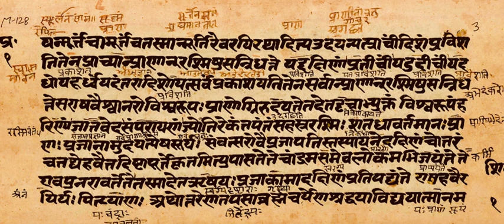Prashna Upanishad | Wikipedia audio article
- Socrates

SUMMARY
The Prashnopanishad (Sanskrit: प्रश्नोपनिषद्, Praśnopaniṣad) is an ancient Sanskrit text, embedded inside Atharva Veda, ascribed to Pippalada sakha of Vedic scholars. It is a Mukhya (primary) Upanishad, and is listed as number 4 in the Muktika canon of 108 Upanishads of Hinduism.
The Prashna Upanishad contains six Prashna (questions), and each is a chapter with a discussion of answers. The chapters end with the phrase, prasnaprativakanam, which literally means, "thus ends the answer to the question". In some manuscripts discovered in India, the Upanishad is divided into three Adhyayas (chapters) with a total of six Kandikas (कण्डिका, short sections).The first three questions are profound metaphysical questions but, states Eduard Roer, do not contain any defined, philosophical answers, are mostly embellished mythology and symbolism. The fourth section, in contrast, contains substantial philosophy. The last two sections discuss the symbol Om and Moksha concept. Roer as well as Weber suggest that the last two Prashnas may be spurious, later age insertion into the original Upanishad.Prashna Upanishad is notable for its structure and sociological insights into the education process in ancient India. The Upanishad is also known as the Prashnopanishad (Sanskrit: प्रश्नोपनिषद्, Praśnopaniṣad). In some historic Indian literature and commentaries, it is also called Shat Prasna Upanishad.